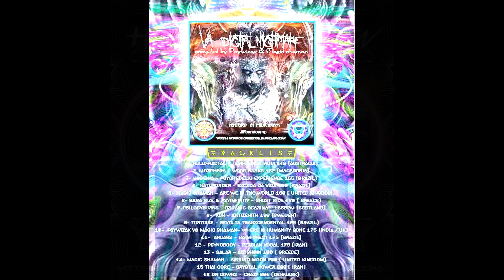Psynobody Persian vocal 178bpm 24bit 44 1Khz Master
Psychedelic World Psynobody Persian vocal 24bit 44 1Khz Master. hypnotic function. PsyFunktion records Hypnotic records 𝑽𝑨 𝑫𝑰𝑮𝑰𝑻𝑨𝑳 𝑵𝑰𝑮𝑯𝑻𝑴𝑨𝑹𝑬.                                                                                                                                                                                                  𝑪𝒐𝒎𝒑𝒊𝒍𝒆𝒅 𝒃𝒚- 𝑷𝒔𝒚𝒘𝒊𝒛𝒂𝒙 & 𝑴𝒂𝒈𝒊𝒄 𝑺𝒉𝒂𝒎𝒂𝒏
𝑨𝒓𝒕𝒘𝒐𝒓𝒌 𝒃𝒚- 𝑷𝒔𝒚𝒈𝒐𝒃𝒍𝒊𝒏 𝑫
𝑬𝒅𝒊𝒕- 𝑾𝒊𝒛𝒂𝒙𝑨𝒓𝒕
𝑴𝒂𝒔𝒕𝒆𝒓𝒆𝒅 𝒃𝒚- 𝑷𝒔𝒊𝒄𝒐𝒍𝒚𝒃𝒖𝒓𝒏𝒔                                                                                                      ::::::::::TRACKLIST::::::::::
1- Holofractal - Temple Tantrum 149 (Australia)
2-Morphera - Wood Barks 152 (Macedonia)
3- Kodeina - Psychedelic Experience 155 (Brazil)
4- Naturorder - escada da vida 160 (Brazil)
5- Magic shaman - are we in the world 160 ( United kingdom)
6- Baba Rize & Psyinfinity - Ghost ride 160 ( Greece)
7-Psilocyburns - Organic Ocarina - 165bpm (Scotland)
8-  Xoh - antizenith 166 (Sweden)
9- tortoise - revolta transcendental 170 (Brazil)
10-  Psywizax vs Magic Shaman- where is humanity gone 175 (India / Uk)
11-  Aruaks - Rainforest 175 (Brazil)
12 - Psynobody [Life Revolution]- persian vocal 178 (Iran)
13- Salar - Amighbin 180 ( Greece)
14- Magic Shaman - Around Moon 200 ( United Kingdom)
15 Thai core - crystal power 200 ( iran)
16 DR downs - crazy 201 (Denmark)

.    !!! 𝗗𝗼𝘄𝗻𝗹𝗼𝗮𝗱 𝘆𝗼𝘂𝗿 𝗙𝗿𝗲𝗲 𝗗𝗶𝗴𝗶𝘁𝗮𝗹 𝗰𝗼𝗽𝘆 !!!